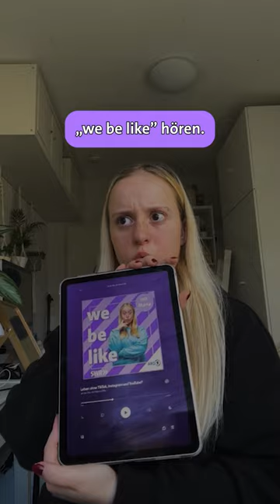Energiesparen extrem! | we be like mit Maria Ziffy | SWR Plus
Alle reden vom Energiesparen - Challenge accepted, denkt sich Maria und macht ihrer Mutter das Leben schwer!